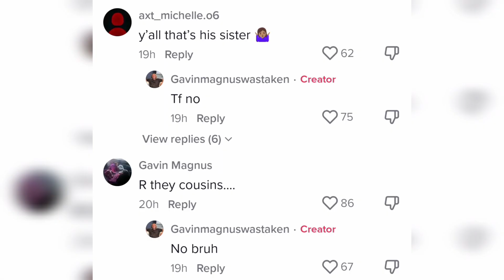Gavin Magnus REVEALS His NEW GIRLFRIEND 😱, Piper Rockelle is JEALOUS 😳 **With Proof**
Gavin Magnus REVEALS His NEW GIRLFRIEND 😱, Piper Rockelle is JEALOUS 😳 **With Proof** | Piper Rockelle tea

This video is about PAVIN (Piper Rockelle & Gavin Magnus).